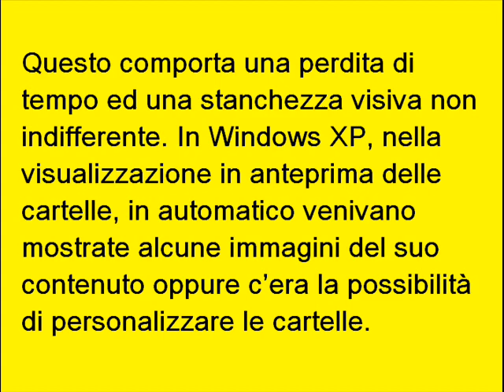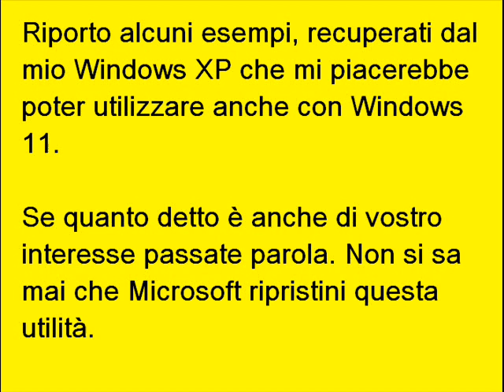Per Icone Cartelle